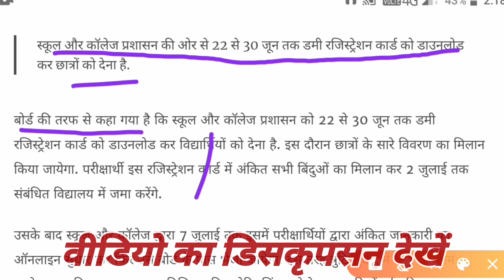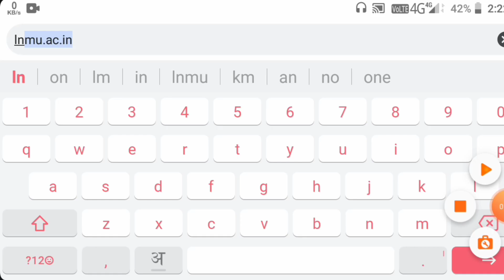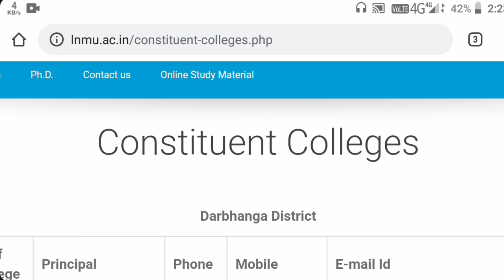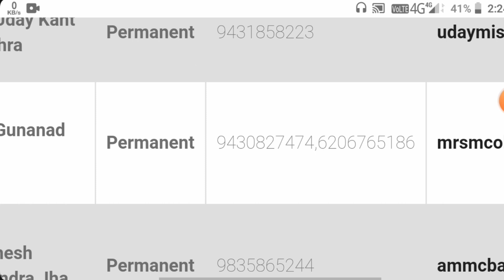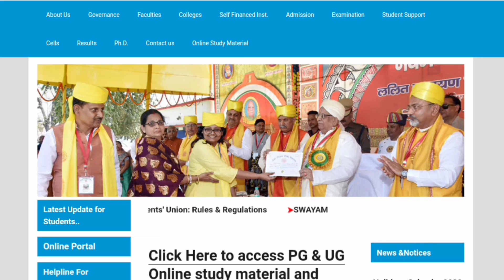LNMU किसी भी कॉलेज के प्रिंसिपल का मोबाइल नंबर कैसे निकालें mobile number of principal lnmu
मेरे प्रिय दोस्तों आज के इस वीडियो मे हम आप लोगों को बताऊंगा कि, आप किसी तरह से अपने कॉलेज के प्रिंसिपल का मोबाइल नंबर निकाल सकते हैं |

क्योंकि इस समय करोना महामारी के चलते कॉलेज बंद है और कुछ जानकारी जो मिडिया में चल रही है, क्या ये सच है या नहीं !
ये जानकारी आप कॉलेज से नहीं प्राप्त कर सकते हैं इसलिए आपको सही जानकारी के लिए अपने प्रधानाचार्य से सम्पर्क कर सकते हैं !
यदि वीडियो पसंद आया हो, तो

princpal ka mobile number kaise pata kare